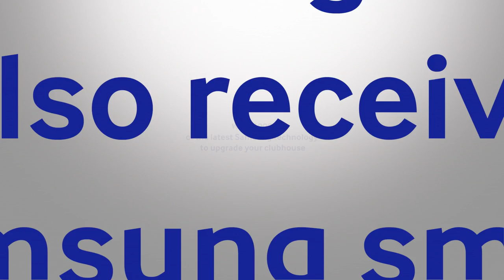Samsung Try of the Month entry - Wharfedale RFC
Wharfedale RUFC show their counter-attacking brilliance to score this great try submitted for the Samsung Try of the Month competition.

Have you filmed a great try? Upload it and you could win some fantastic Samsung prizes for you and your club